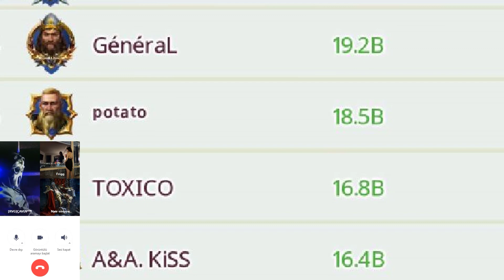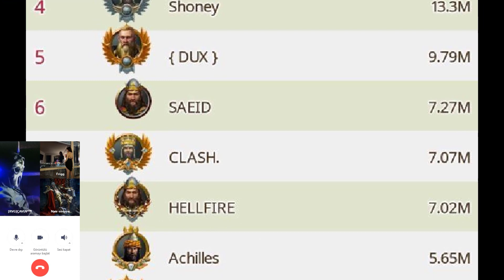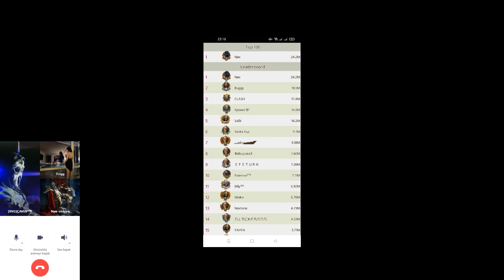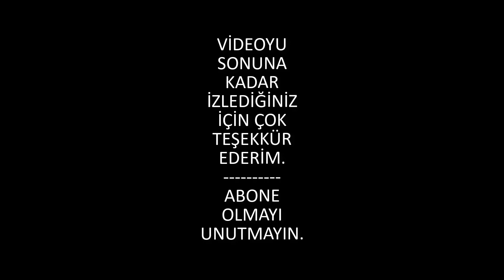March Of Empires - Oyuncuyu Tanıyorum 18 Nox [R317]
March Of Empires - Oyuncuyu Tanıyorum 18 Nox [R317] videosunda 317. krallıkta oynayan Nox kardeşimizi elimden geldiğince tanıtmaya çalıştım. Kendisine davetimi kabul ettiği için çok teşekkür eder, başarılarının devamını dilerim. Aynı zamanda çeviride bizlere yardımcı olan Merve'ye de çok teşekkür ederim.

Kesinlikle izlemeniz gereken oynatma listelerim!

Haaa bu arada sizinde ilginizi çekecek içerikler paylaştığım. 2.

Merhaba. Ben Çavushow bu kanalda march of empires hakkında videolar paylaşıyorum. Sizlere march of empires ipuçları adı altında bilgiler vermeye çalışıyorum ve bunu türkçe olarak yapıyorum. Tabi bazen yabancı arkadaşlarımızın da faydalanması için altyazı ekliyorum. Genellikle march of empires nasıl oynanır, kudret kasma, savaş, taktikler gibi konuları işliyorum.